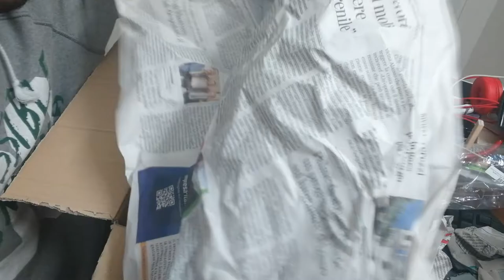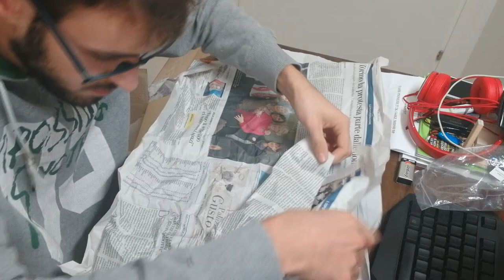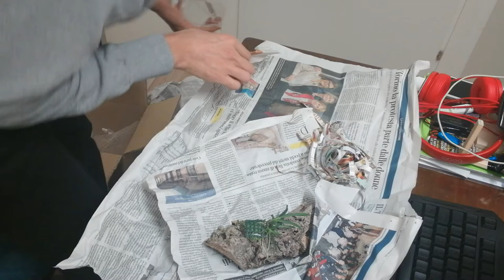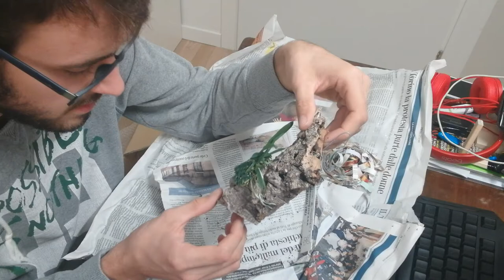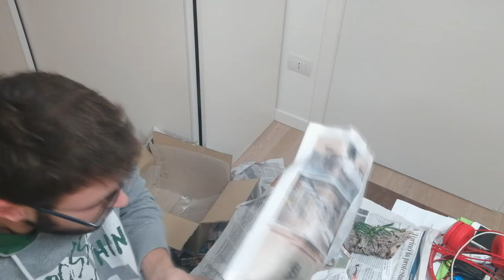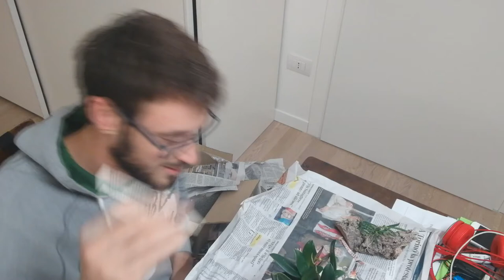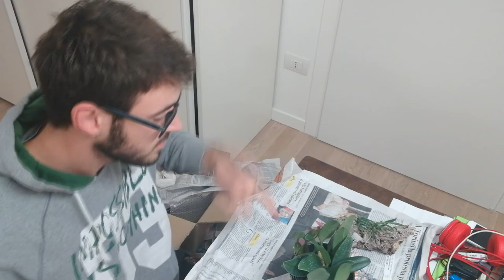primo unboxing apriamo un paio di pacchi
sito dove ho preso le orchidee e link amazon dei sensori

sensori pir